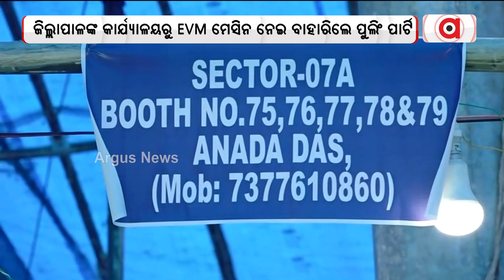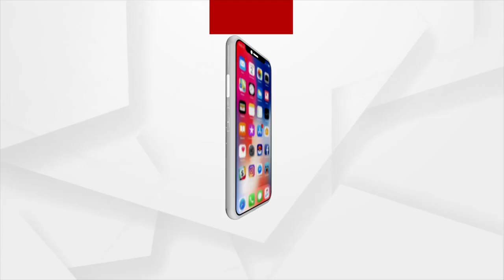Dhamnagar Bypoll : Poll officials reach polling stations with EVM